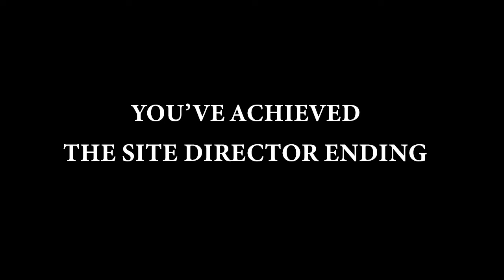Custom Ending: The Site Director Ending | Innovation Inc. Thermal Power Plant